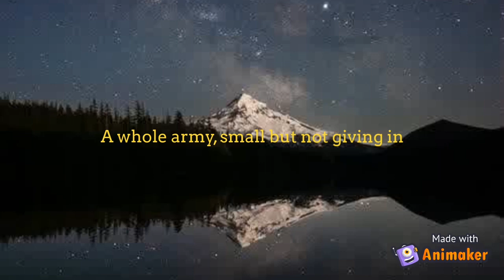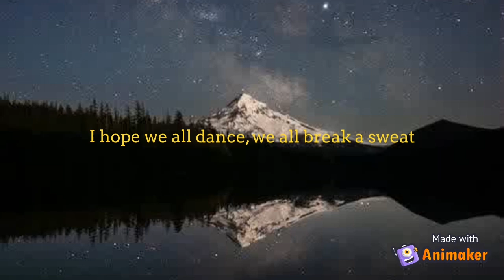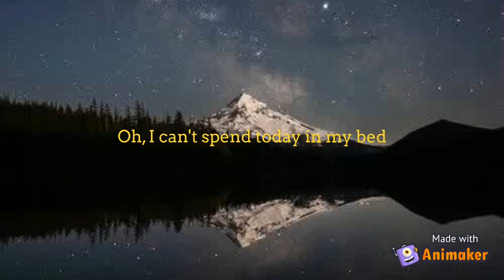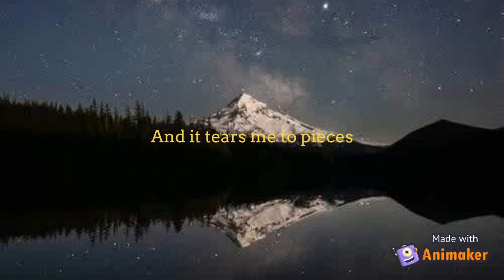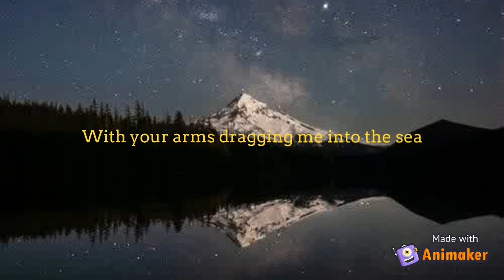KMD- american poetry club (Wilbur Soot cover) 1 hour version w/ lyrics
Hello everyone, this is a 1 hour version song part two of this series. I really like this cover and I hope you do too. I do not own anything in this video, all credit goes to Wilbur and american poetry club respectively, If either party wants me to take it down I will without hesitation or question.

(you don't have to follow, this is solely for the purpose of contacting me)